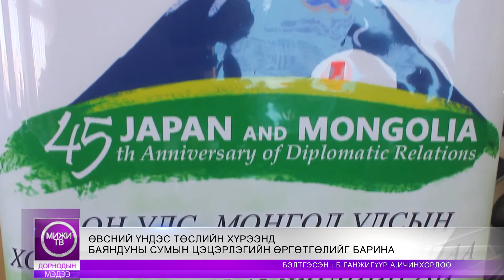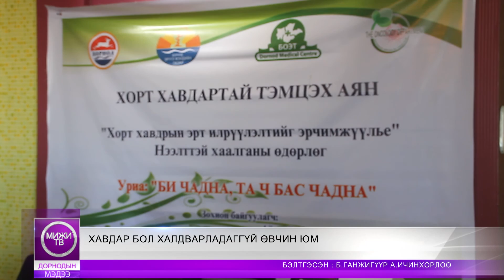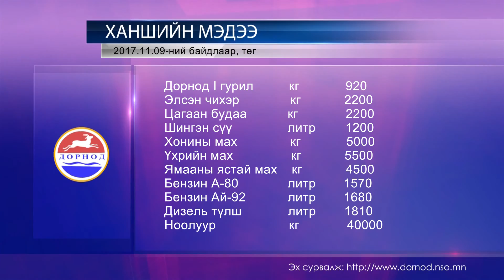Дорнод МИЖИ ТВ 171110 Мэдээ